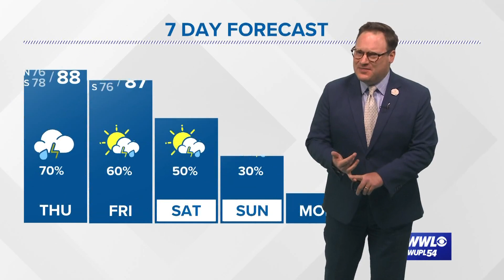Wednesday night tropical update: Wave approaches Bay of Campeche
Chief Meteorologist Chris Franklin has a look at the Wednesday night tropical update as a wave is moving toward the Yucatan and possibly the SW Gulf.

The only tropical wave currently being highlighted by the NHC is moving along Belize and the Yucatan. Models indicate the wave will continue to move NW eventually toward the Bay of Campeche and the SW Gulf by Friday and the weekend. There is only a 20% chance for development once over the water off the coast of Mexico and southern TX.

Upper wind patter will keep this system from moving toward the northern Gulf coast and wind shear should also prevent any real development or organization. Long-range models hinting at perhaps more development elsewhere in the Atlantic basin as we continue through next week, which isn't a surprise as we near the peak of hurricane season on September 10. However, nothing definitive at this moment.